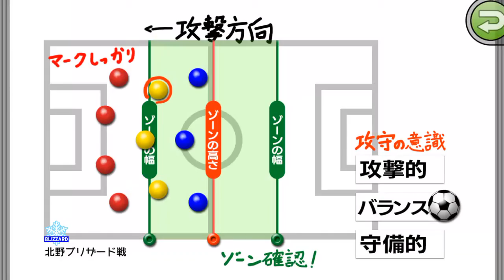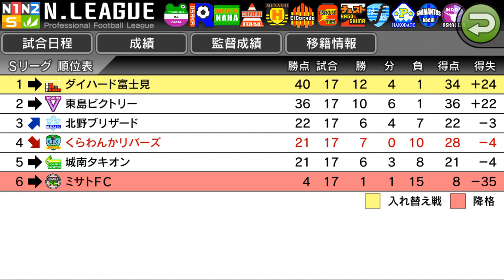【カルチョビットA #37】大詰め！ 北野ブリザード戦【サッカークラブ育成ゲーム】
第17節。いよいよ終わりが近いです。